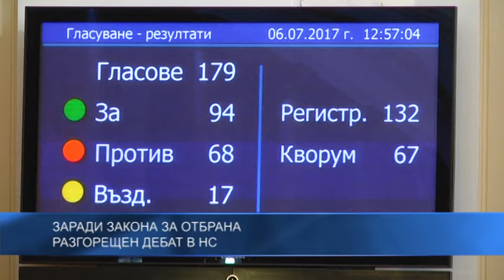Разгорещен дебат в НС заради Закона за отбрана